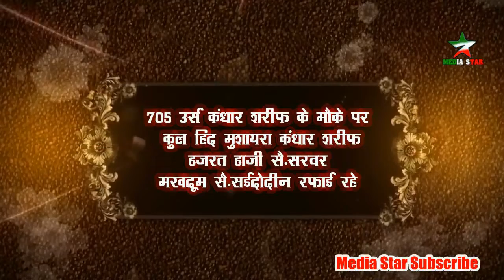क्या बेहतरीन आवाज़ मैं नात पड़ी पूरा कंधार झूम उठा Sohail Azad kandhar Naat 2020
Recording By syed umair Video Qawwali, Mushaire, Naatiya mushaire, School Annul Program,Madarsa ke Jalse , Ke liye call kare 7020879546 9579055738